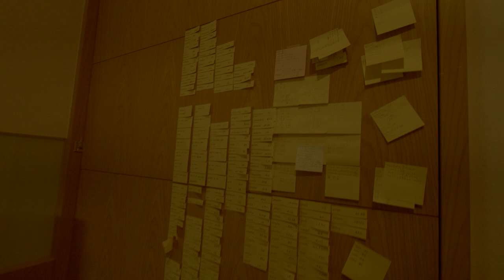Steadycam Raw video footage output at home 5